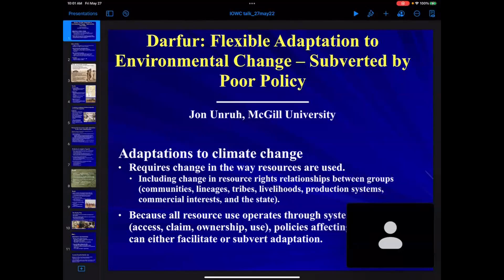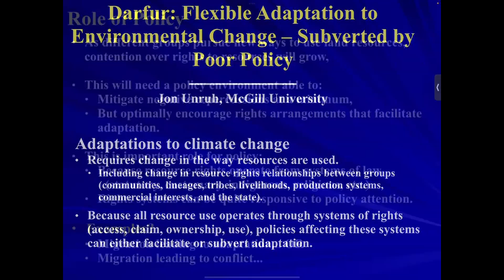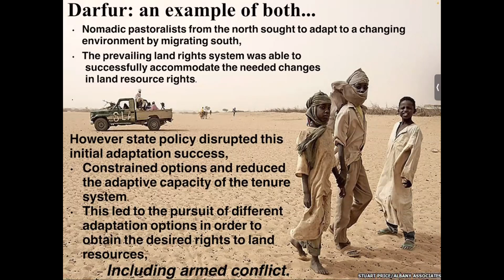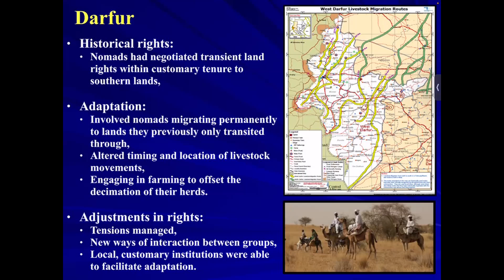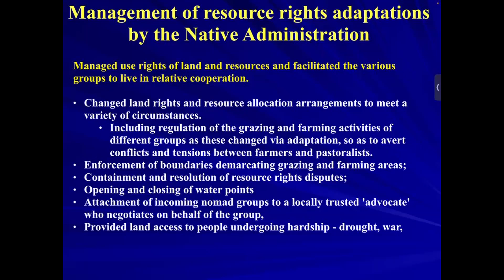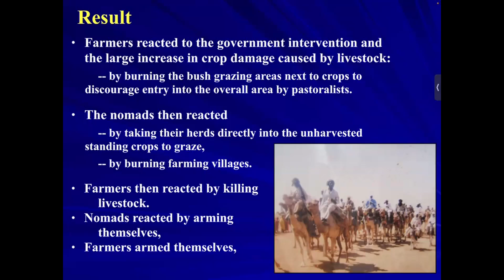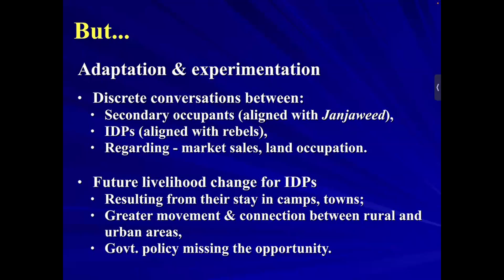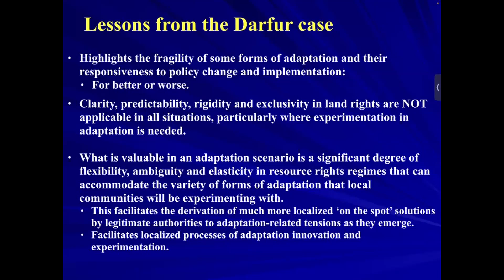2022 IOWC Conference: Prof. Unruh - Darfur: Flexible Adaptation to Environmental Change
2022 IOWC Conference on Adaption and Resilience to climatic and environmental changes in the Indian Ocean World, past to present
Organized by the Indian Ocean World Centre, McGill University

Prof. John Unruh (McGill): Darfur: Flexible Adaptation to Environmental Change – Subverted by Poor Policy